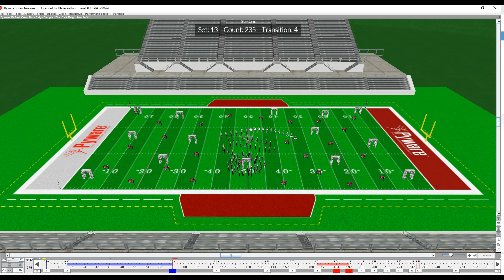Marching Band Sample - "Dark Reign" TUX People's Music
Darkness is set up to take over. Gothic Arches, Dead Trees which inhabit vines that spread onto the field - whereas the band joins and extends the visual motif.